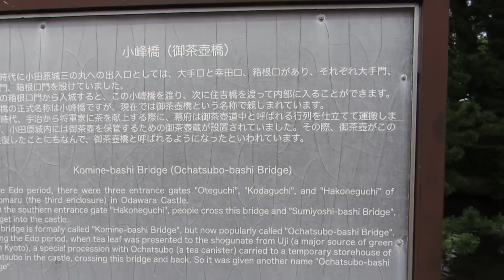Japan Trip 2015 Part 40